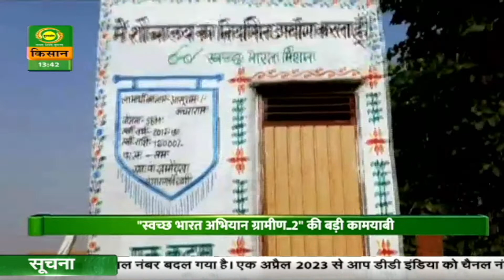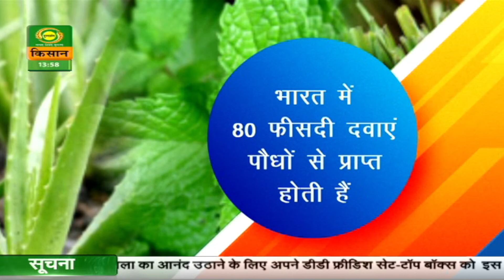Watch latest news coverage on DD Kisan's daily news bulletin 'Kisan Samachar' | Sep. 24, 2023